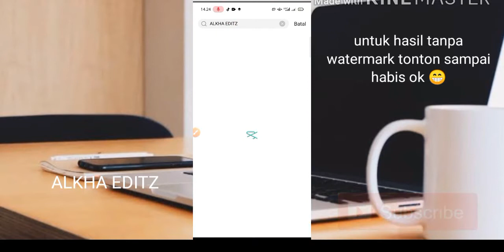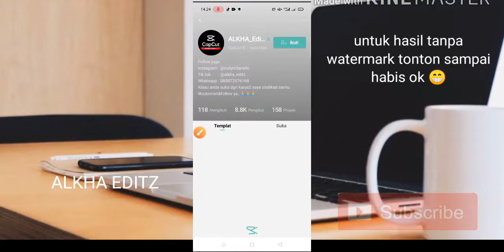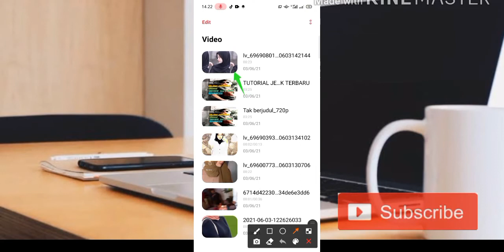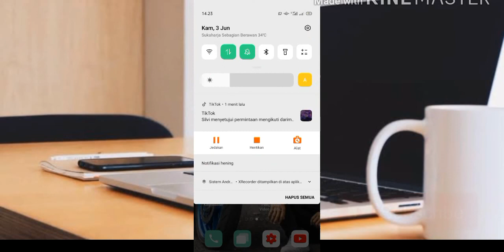TUTORIAL CAPCUT DJ LANJUT TIKTOK TERBARU 2021